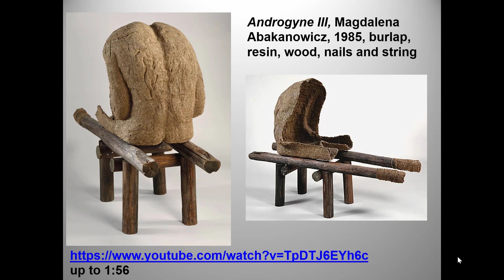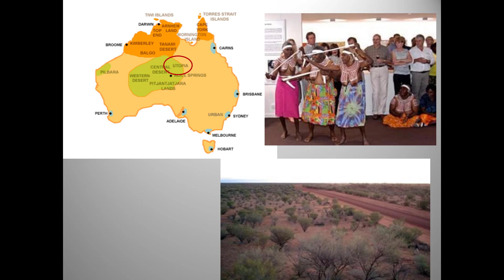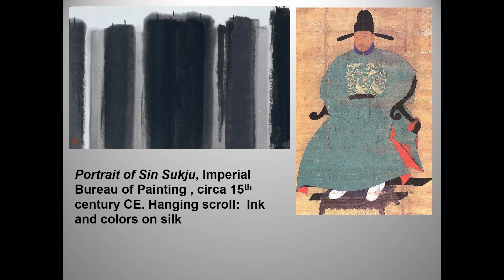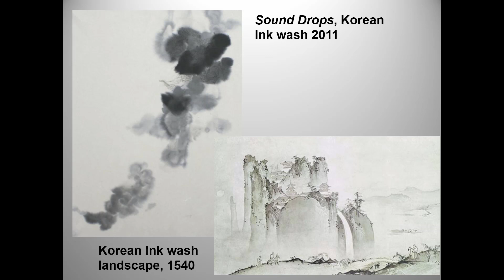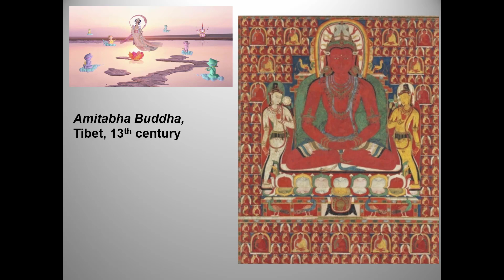Global contemporary art, part 1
My second to last edited podcast, finishing up the Global Contemporary required works.